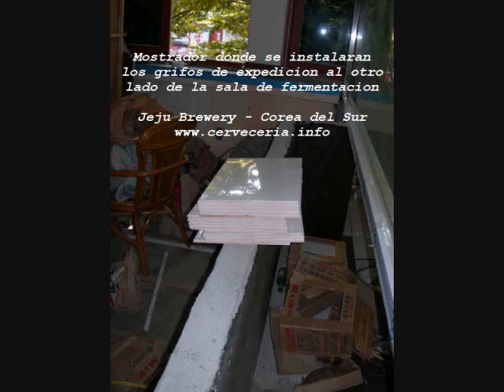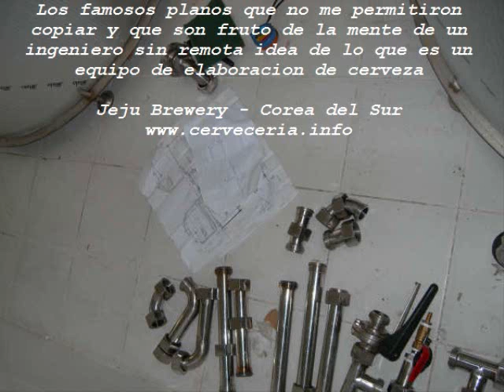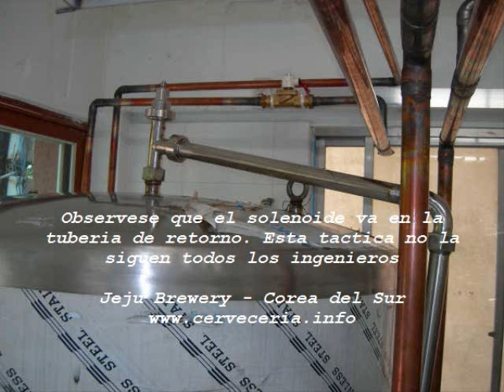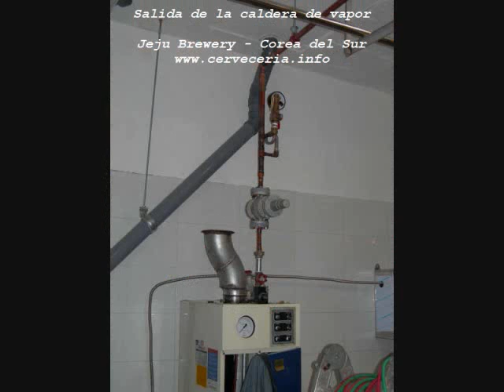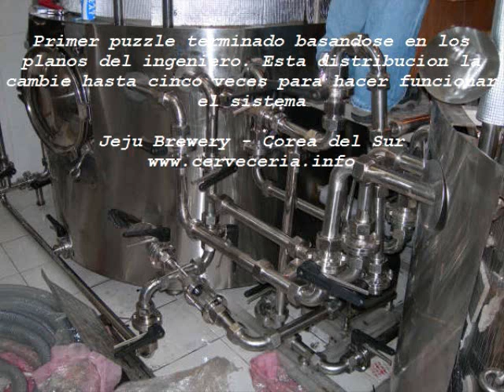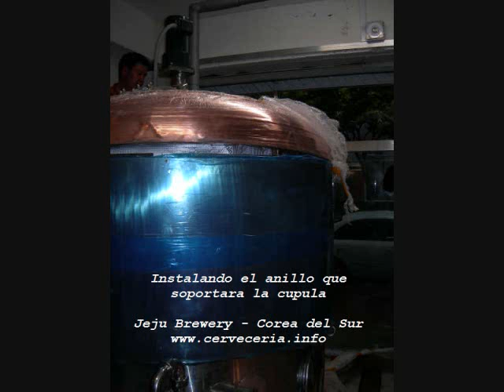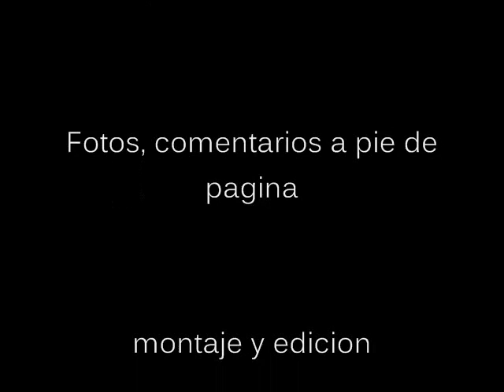Construccion de una Microcerveceria. Building a brewpub slideshow.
Fotos de la construccion de una microcerveceria en Corea. Slideshow of the construction of brewing equipment in a brewpub in South Korea. Modern Time Jeju Brewery.